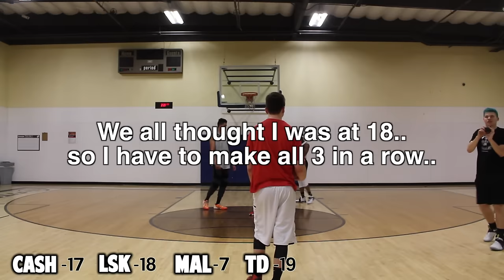MOST EPIC GAME OF 21 EVER! YOUTUBER BASKETBALL CHALLENGE ft CASHNASTYGAMING, LSK & 50Kal Mal